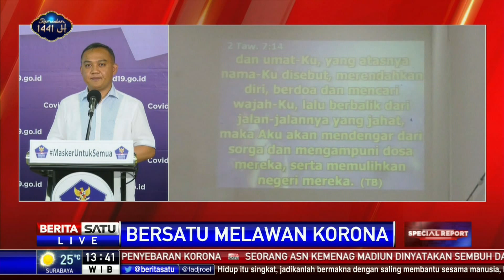Umat Katolik Diimbau Peringati Paskah di Rumah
Direktur Caritas Indonesia Romo Fredy Rante Taruk mengimbau umat Katolik di Indonesia memperingati Paskah dari rumah akibat pandemi virus Corona (COVID-19). Fredy mengakui ada beberapa kendala dalam melaksanakan kegiatan ibadah dari rumah.